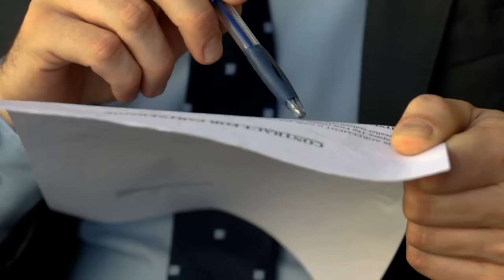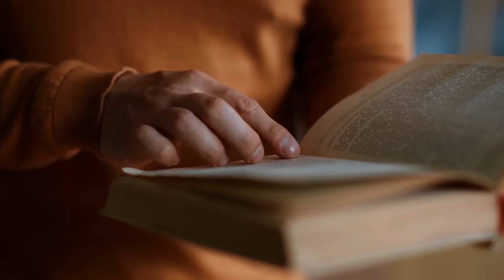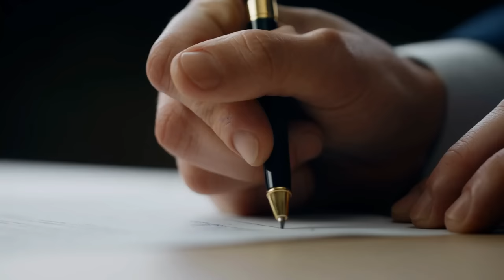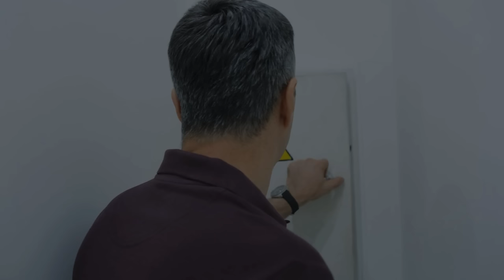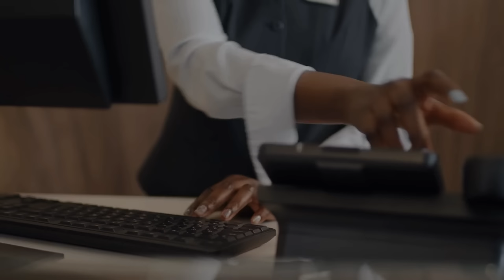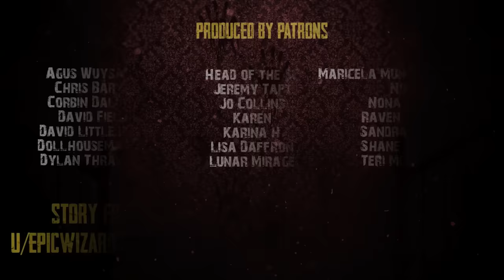Something evil hides behind the RED DOOR. Never Open It.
You might not live to regret it...

►Art & Photography Featured in Video from Bill Chizek, zu-kuni, gorodenkoff, htjostheim and various other photography and art licensed from different sites.